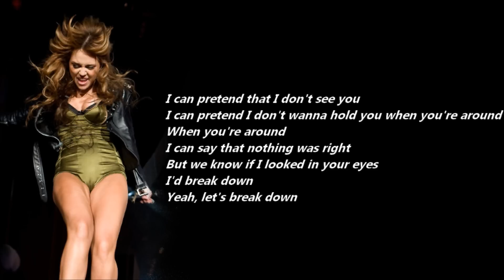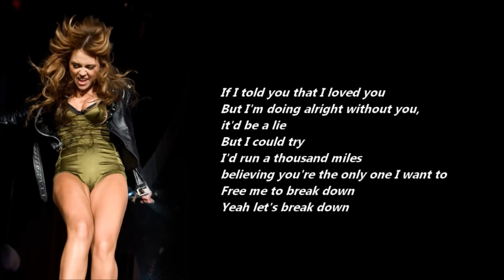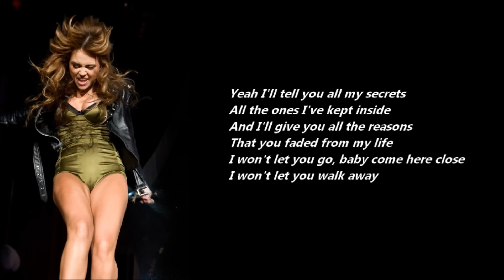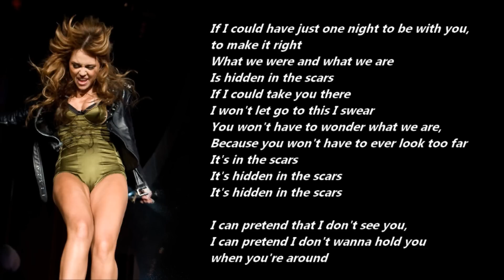Miley Cyrus - Scars /\ Lyrics On A Screen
Miley Cyrus - Scars /\ Lyrics On A Screen  Credit me if you'll use